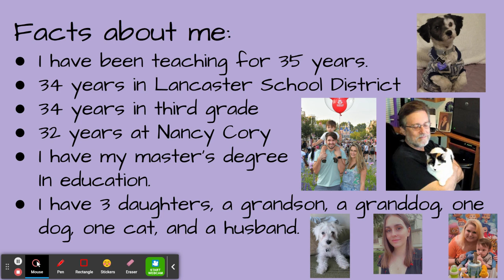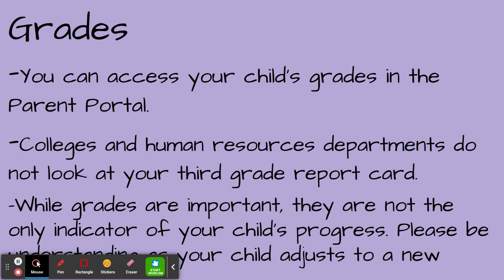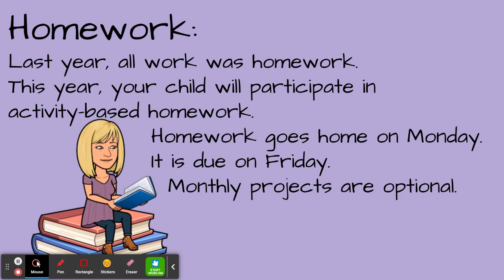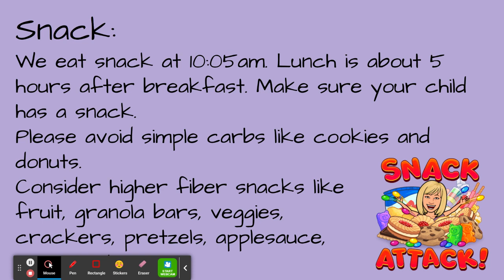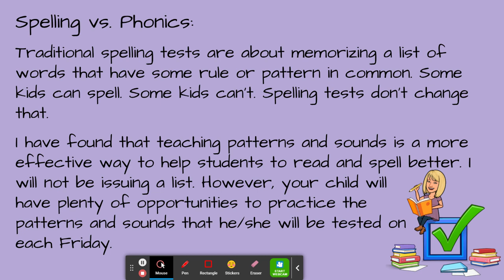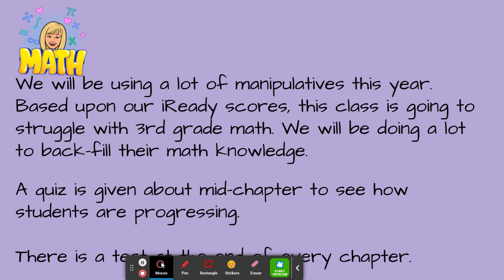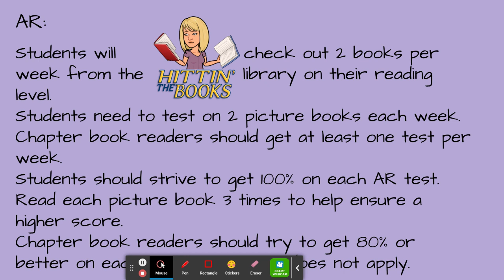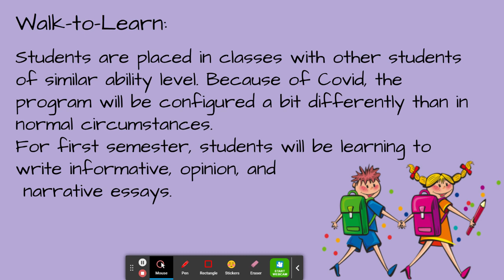Back to School Night 2021